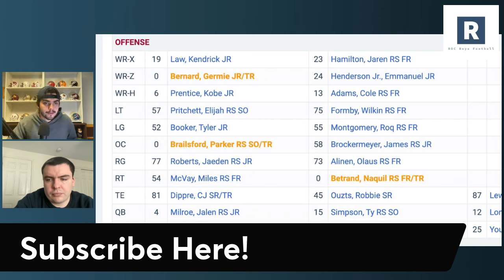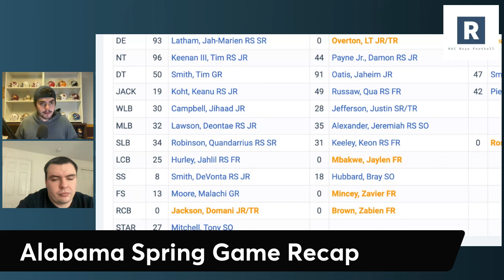Alabama Football Spring Game Recap | Kalen DeBoer Era Begins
2024 Alabama Football Spring Game

Kalen DeBoer and the Alabama Crimson Tide wrapped up their spring game Saturday Afternoon. Taking a look at a few standouts and how this Alabama team looks heading into 2024.